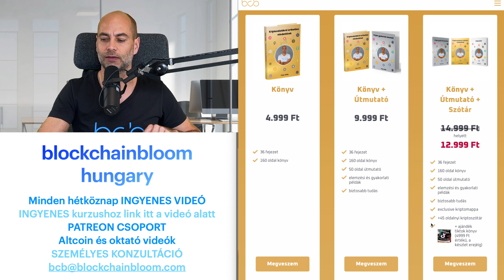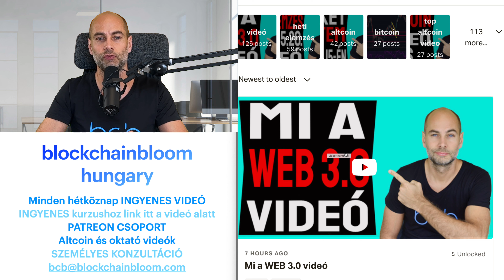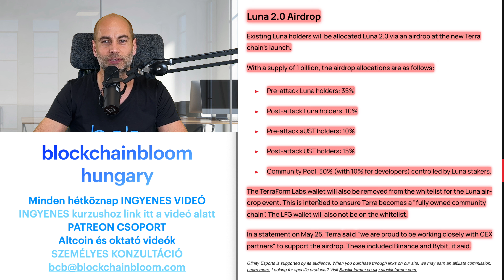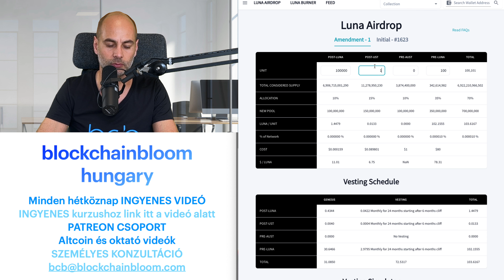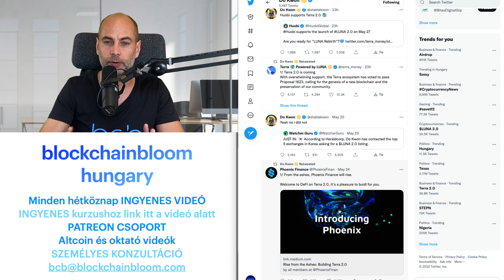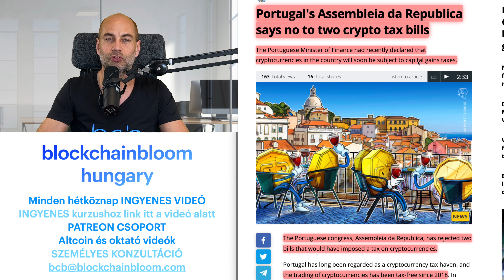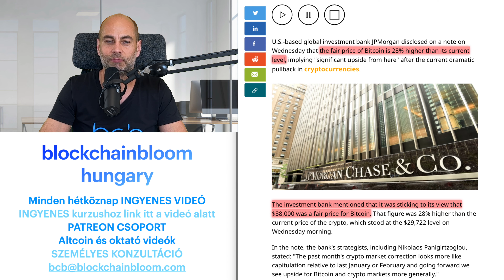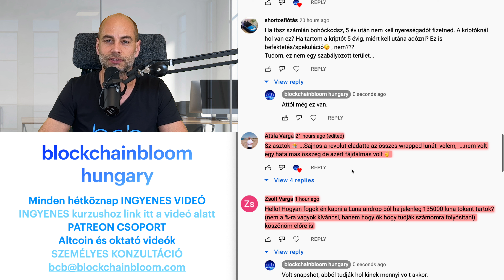LUNA AIRDROP KALKULÁTOR [Részletek]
Videóban: kripto, kriptohírek, elemzés, bitcoin, airdrop, terra, luna, altcoin

00:00 Kezdés
5:15 Kriptovaluta piaci helyzetjelentés
7:32 Luna airdrop kalkulátor
15:02 Portugália marad adómentes kriptotéren
17:25 JP Morgan szerint 28% érne többet a bitcoin
19:28 Kérdezz - felelek (Tegyél fel kérdéseket a kommentekben a videó alatt, és ebben a részben megválaszolom azokat, a következő videóban.)